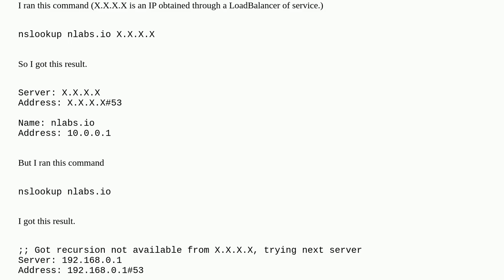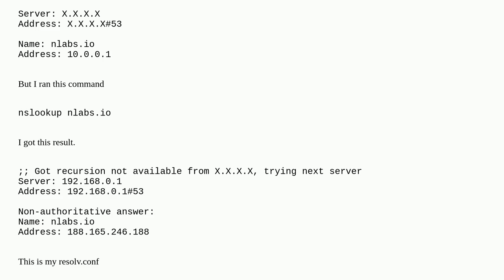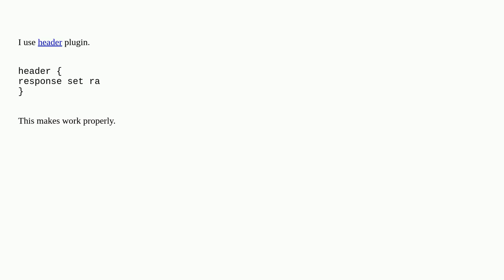Coredns does not return the result properly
A special thanks goes out to the community

  domain-name-system kubernetes nslookup